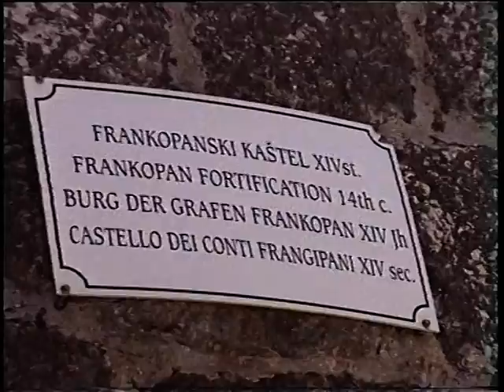Croatia-Adriatic Sea - island Krk.mpg